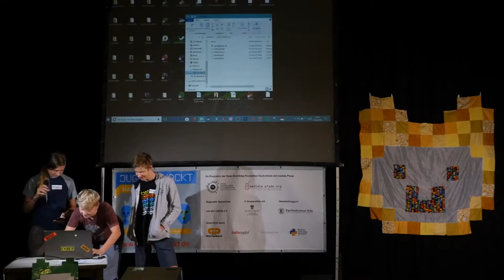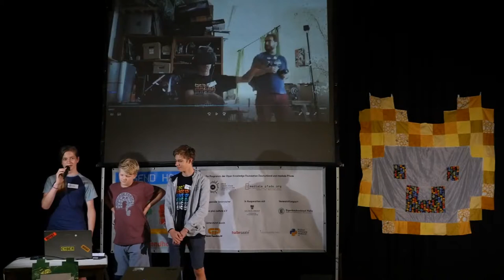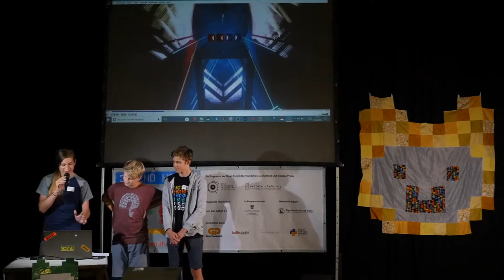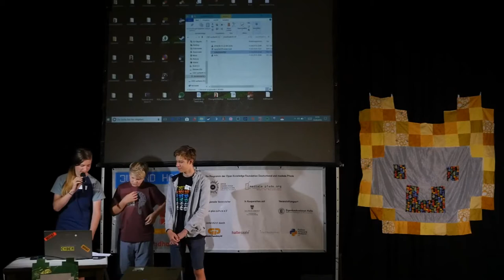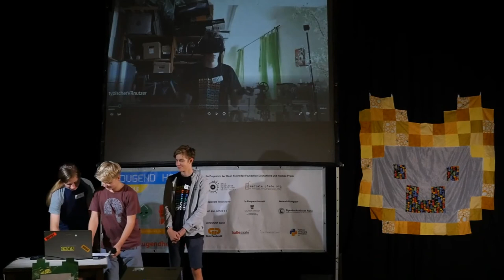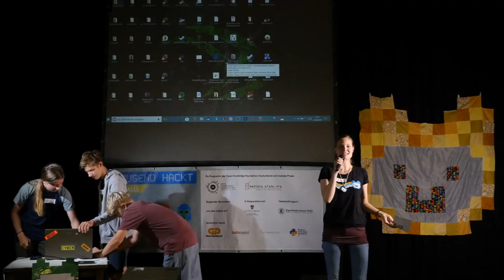OpenSaber | Jugend hackt Halle 2018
Die Gruppe hat das Spiel BeatSaber gemodded, um frei verwendbare Musik einzubauen. Von Kolja, Volker und Ben.